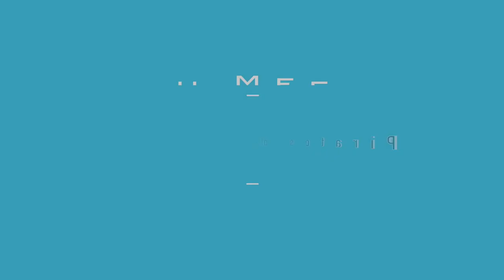Pitch Meeting for Pirates of the Caribbean three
I got a headache towards the ending of this reaction from laughing so much from doing 3 Pitch meeting reactions in a row.